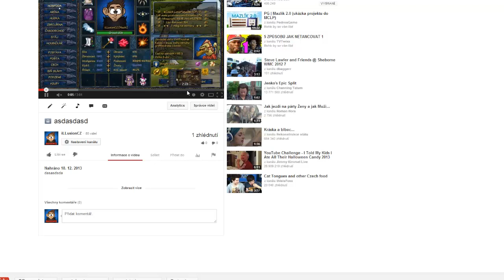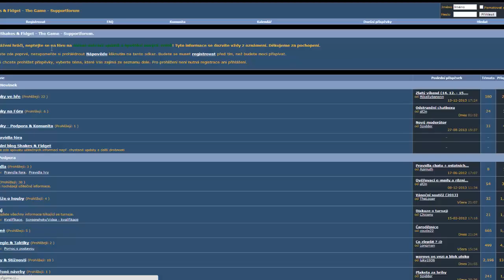Shakes and Fidget CZ Splachování! (s20)